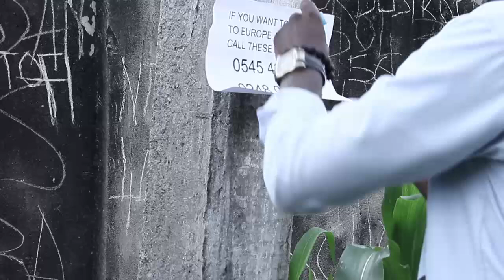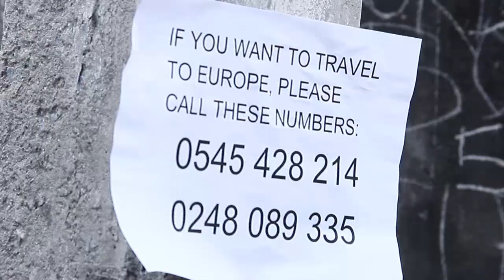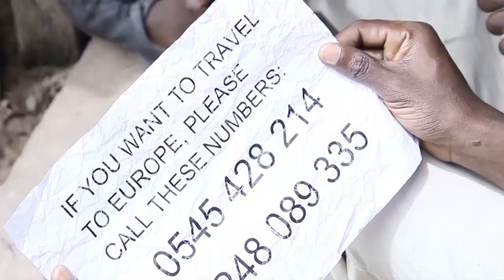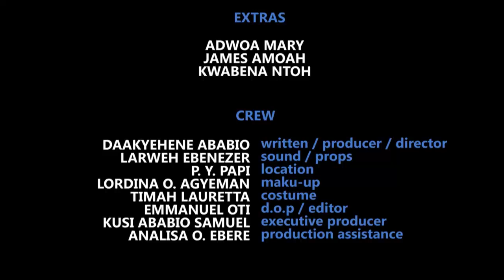GREEN FIELDS - Ghanaian Short Film [Dir. Daakyehene Ababio]